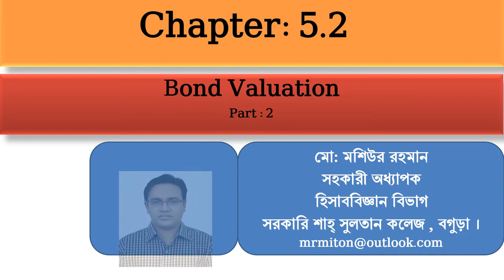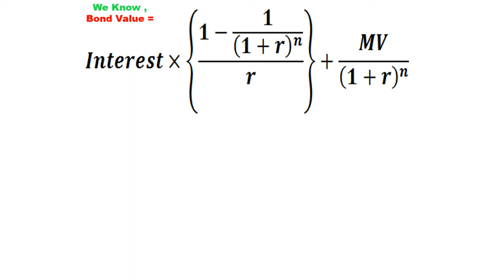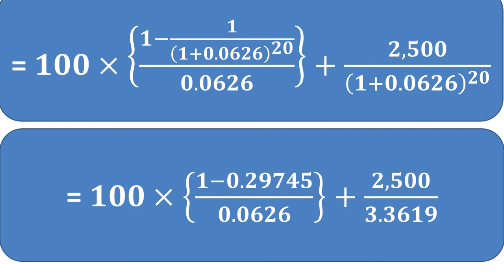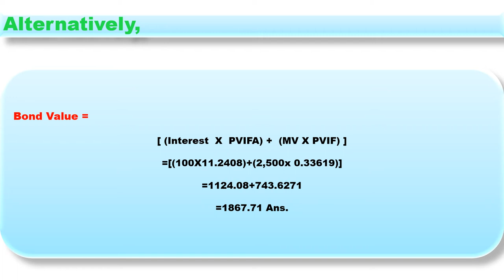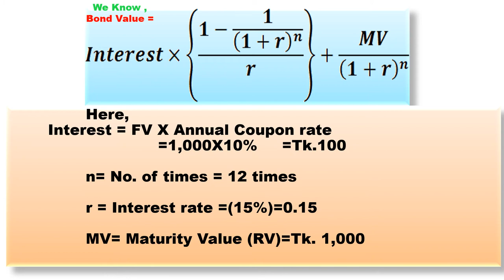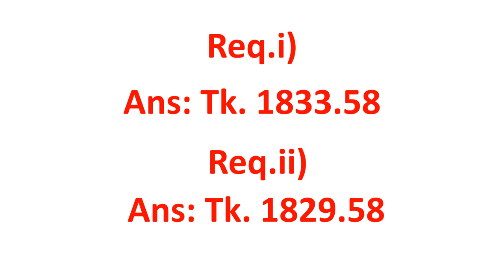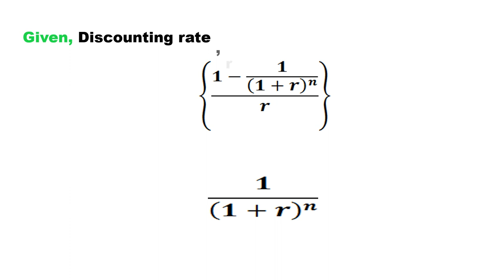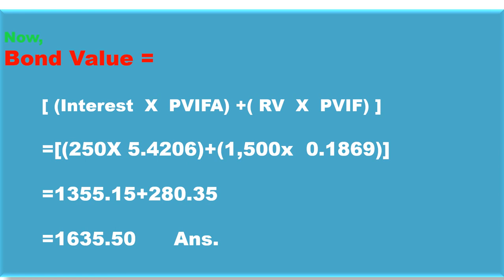Honours Accounting ClassBond Valuation 2